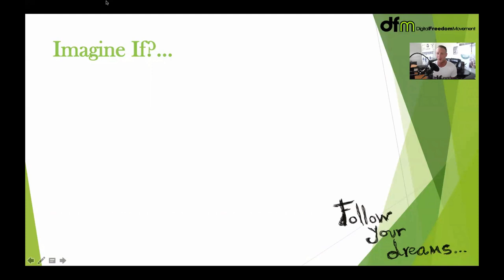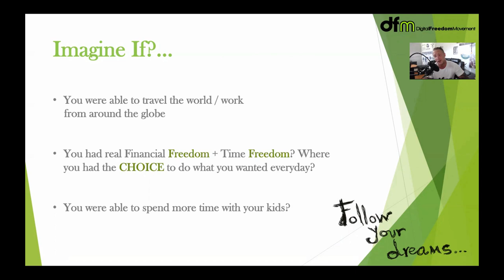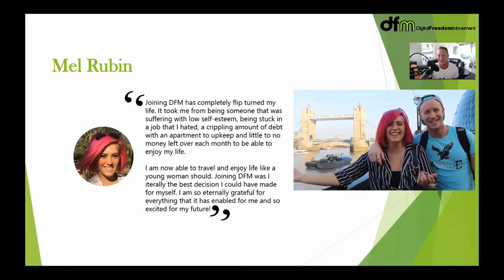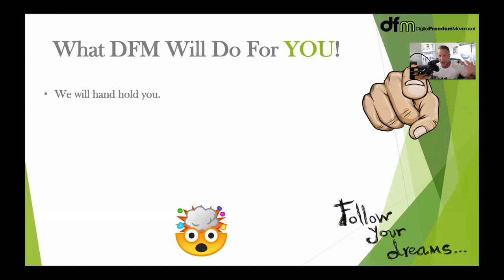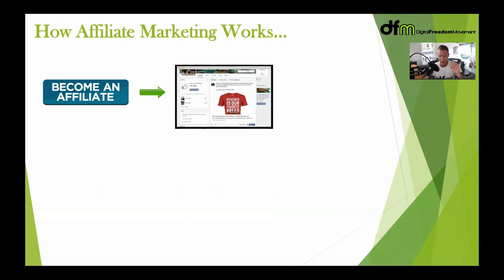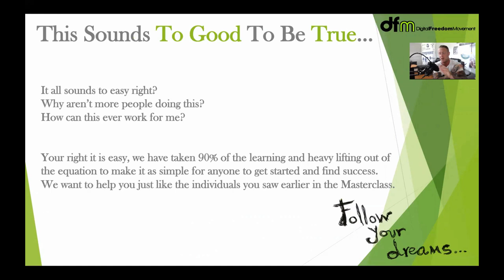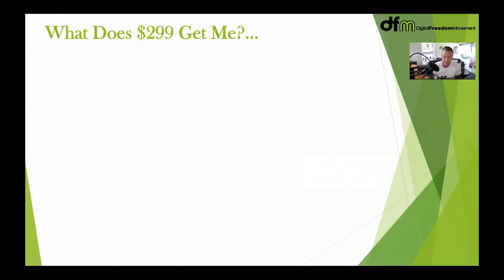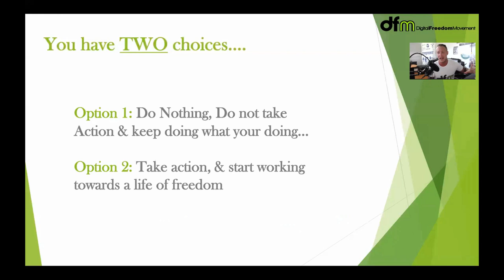Masterclass On Creating a 10k a Week Online Business From Your Phone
Masterclass On Creating a 10k a Week Online Business From Your Phone - In this masterclass on creating a 10k a week online business from your phone we will show you exactly how you can unlock that kind of freedom in your life. If you have always dream of having a 10k a week online business than we are hear to help you get to that level in your life.

Want to talk to us right now?

Are you searching for how to make money online fast and easy? Do you not know how to get started and would really like to find yourself a mentor that will help you build your business empire.

The majority of the complaints that people tell us are they dont have enough time, money or knowledge to be able to start an online business and become an online entrepreneur. Well we have now made it is as easy as possible to overcome those hurdles with our state of the art automation. Our automated bot will help take our potential customers thought your sales funnel and close them on high ticket sales for you.

You want to live that laptop lifestyle, become a digital nomad or just strictly work online? While our system has helped generate amazing success for so many online entrepreneurs already and now with these upgrades. WOW the success that people will see with that much less work people will be making 2019 the best year of there lives and so many more digital nomads will be popping up.

Don't wait to long. Your success is waiting for you... Now go TAKE it!!!

Don't waste your valuable time filling out surveys or searching with Swagbucks to earn PENNIES. Seriously, if you want to make a living working from home, there are much, much better options. In this video, we go over how we were able to go from mechanics to full time online entrepreneurs. Earning 10k+/week with an online business has never been as easy as it is now in the digital age with the right mentorship!

So start using your time on building that online business making high ticket commissions and not play around with small commission affiliates from amazon affiliates, clickbank, ebay and all those other big box stores that don't value your business. Or having all the complications and extra variables to can make success a lot harder with creating a store with dropshipping, shopify and ecommerce.  Start doing your social media marketing and make big impacts with high ticket commission all provided to you by DFM.

Ready to take action and *strategically* build your own successful business? Join us at Digital Freedom Movement inside our Interactive Community like no other!
Don't put it off -- I know that with the right tools, mentorship and automation you CAN build a profitable online business and reach your biggest goals!